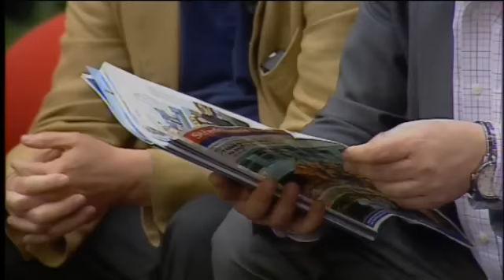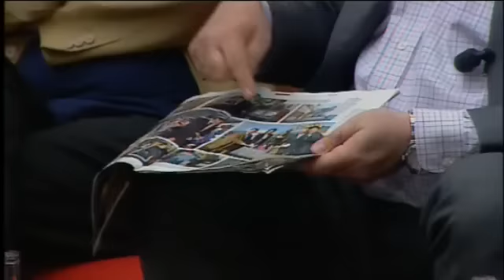Interpelace s Tomášem Sedláčkem, Aktuálně.cz a Novou scénou ND - 23. 6. 2011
Alexandr Vondra, David Rath, Barbora Tachecí a Vladimír Poštulka si v pražské Voršilské zahradě povídali o grilování (pokrmů i politiků).